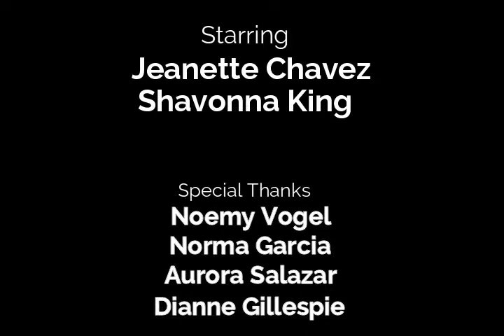How People See Us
A talk on the kind of reactions we have gotten while out in public and how we feel about it. Also a little look on how we're just like everyone else.